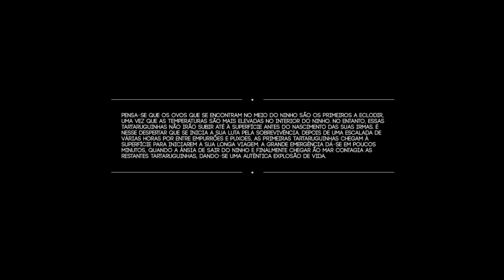EMERGÊNCIA (Chelonia Mydas) - ATM/PTMIP 2014